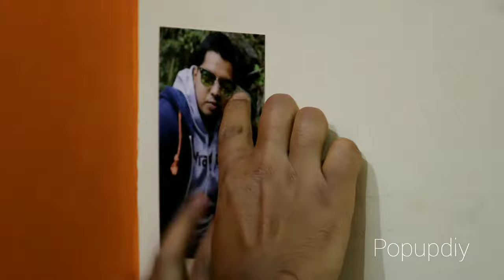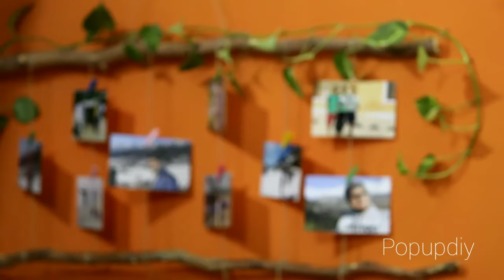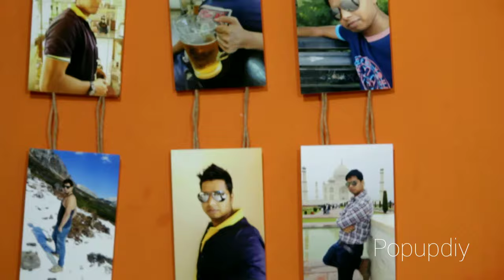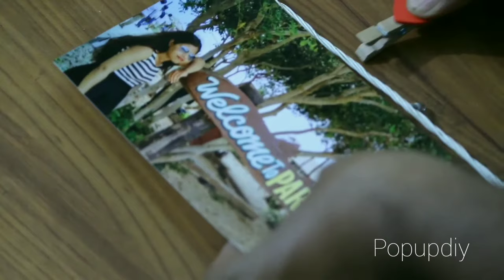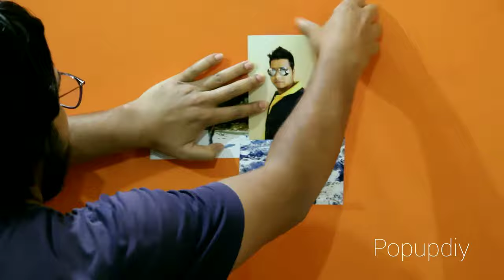DIY 8 Cool Wall Decoration Ideas | Photo Hanging Ideas On Wall | Fairy Light Room Decorations Idea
Hey Guys

In this video I am sharing 8 cool ideas to decor your surrounding using photographs. All of them are very easy to implement, anyone can do it. All the props I used is easily available and low cost. I hope you like the video , if anything you need to know more about this video I am happy to help.

Objects I used while recording this video

Canon Camera
Digitek Tripod
Digitek Light
Fairy Light
Jute Rope
Wooden Clips